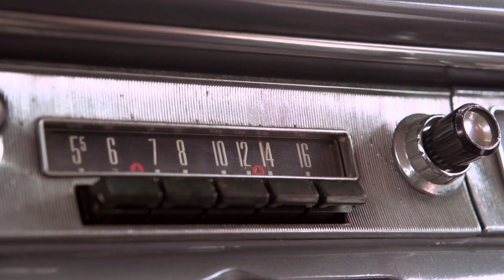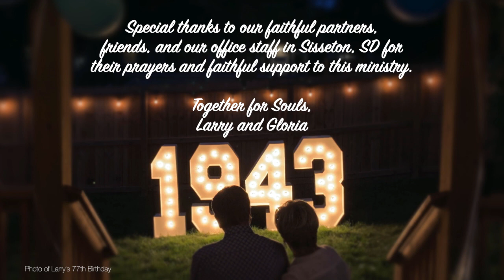COFFEE & CONNECT LIVE WITH LUNDSTROMS August 16, 2023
As Gloria is still recovering from some heart issues, Larry led the way in talking about some of the assumptions that we may have regarding spiritual things.  He continued on that once we have proof through the Word of God what assumption is truth, then we have choice to make of who we will serve, and that our observations should lead us to the truth just as the thief observed that truly Jesus was the Messiah.  Don't let your assumptions keep you from entering heaven for eternity!